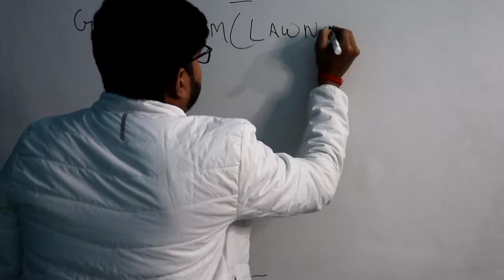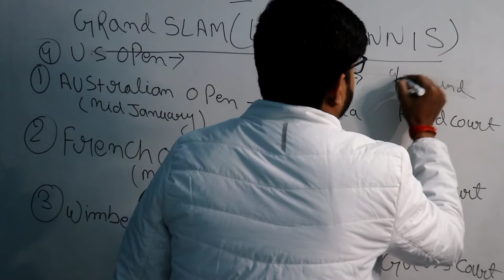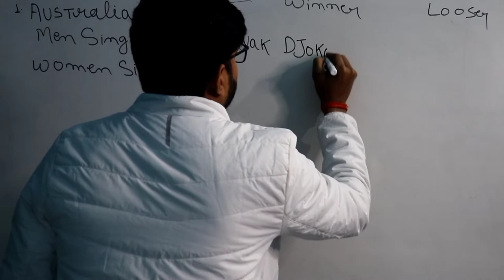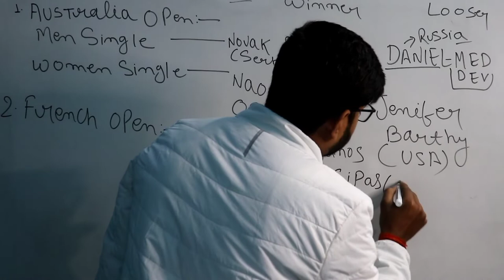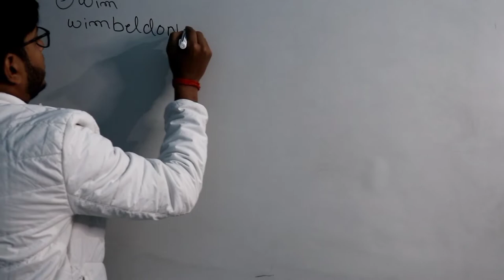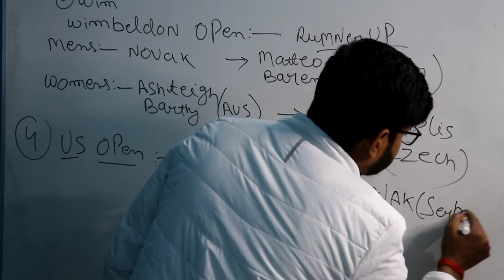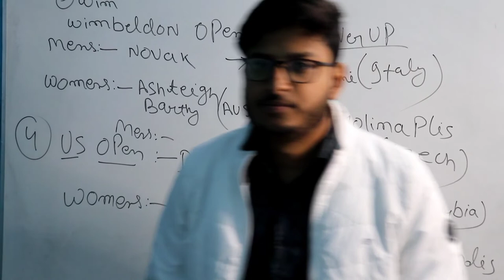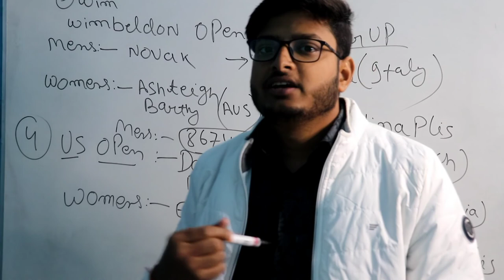Grand slam |current affairs 2022 entrance lecture -5 |CUCET